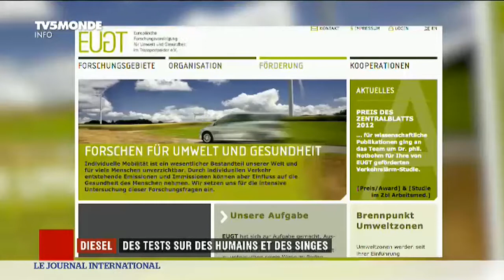Diesel : des tests sur des humains et des singes